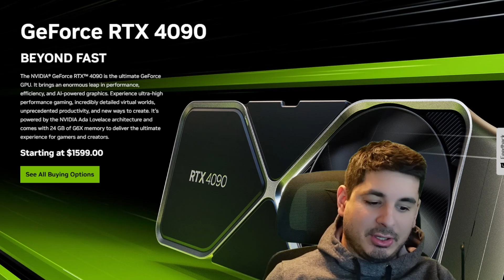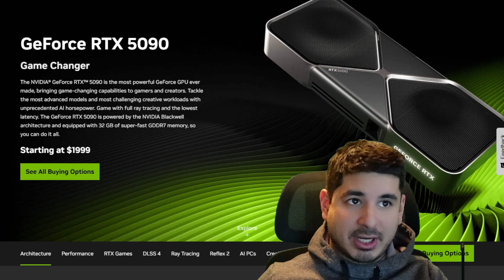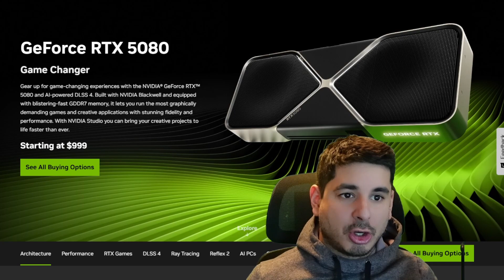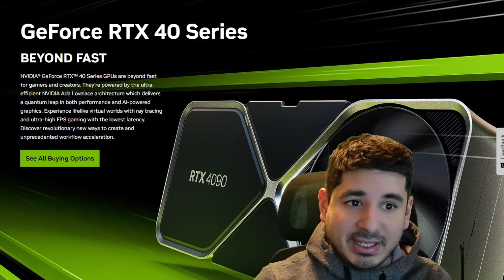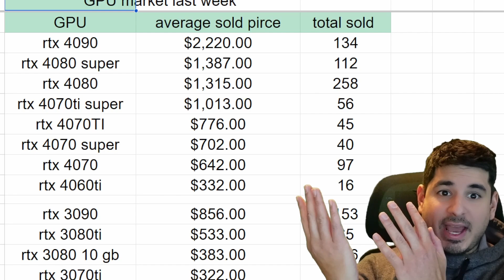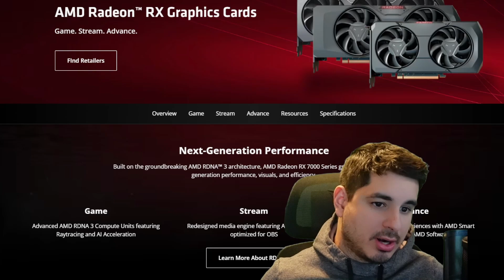The Graphics Card market IS ONE GIANT BUBBLE! 3 events that could pop it and fix the market!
In this video I want to talk about the current bubble that is the graphics card market, how it started, why it makes NO SENSE, and 3 events that could pop it and set everything back to normal (mostly normal)

Time stamps
(0:00) Intro and why this 'shortage" makes no sense
(02:30) Why did so many people who waited for 40 series gpus all of a sudden start panic buying them?!
(05:03) why this is the definition of a bubble
(05:40) event 1: the RTX 5070ti release
(07:00) event 2: the RTX 5070 release
(08:00) Event 3 CAN AMD SAVE THE DAY WITH RDNA 4?!
(11:00) Closing and DONT BUY USED 40 SERIES GPUS RIGHT NOW!